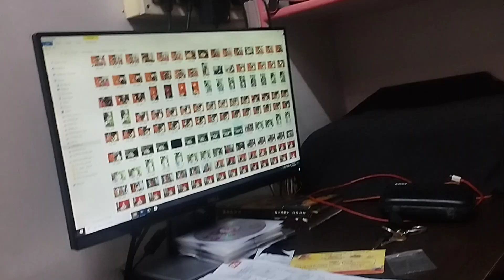ಹಬ್ಬದ ಕ್ಲೀನಿಂಗ್ ಮುಗಿಯೋದೆ ಇಲ್ಲ|Tasty ಮೈದಾ ನಿಪ್ಪಟ್ಟು| ಪಾಪು photos select ಮಾಡಿದ್ದಾಯ್ತು volgs in kannada